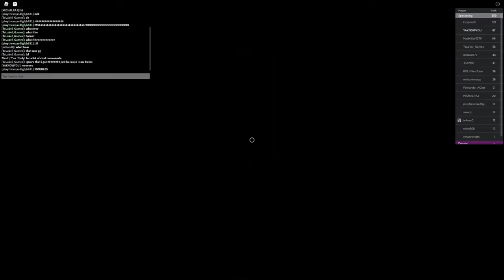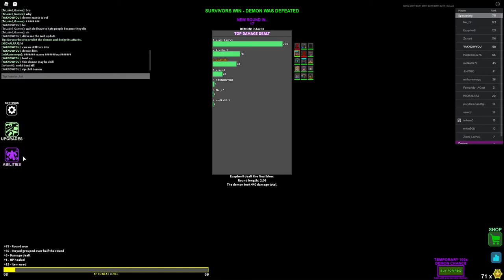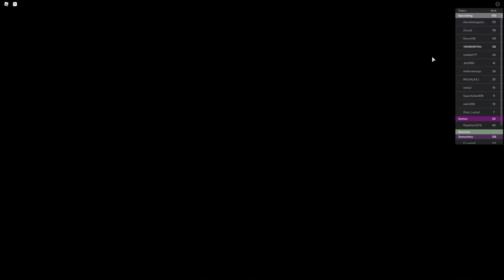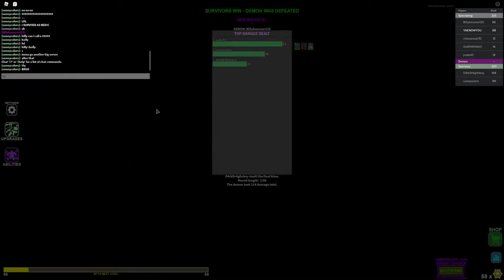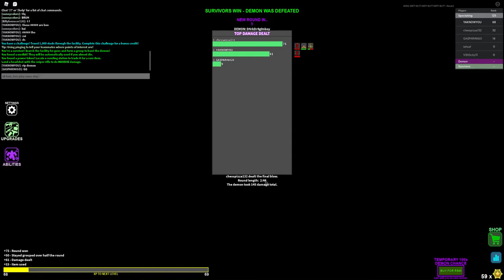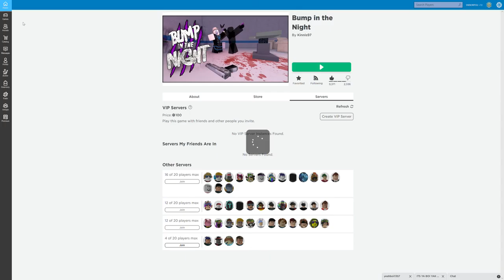Kinnis97 1 hour Marathon PART 1/2 (Bump in the night)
If this gets enough support, i will do a 2 HOUR MARATHON! 1 hour of bump in the night and 1 hour of stop it slender!